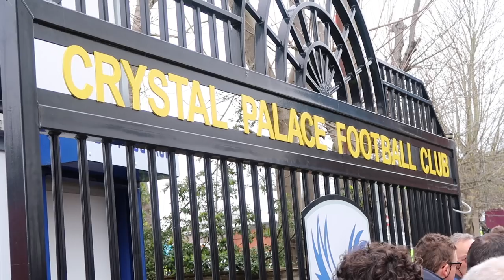Vlog 040 - Palace v Liverpool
Easter weekend March 2018 Liverpool travel to Selhurst Park to take on Palace and I sneak my Liverpool mate into the home end.